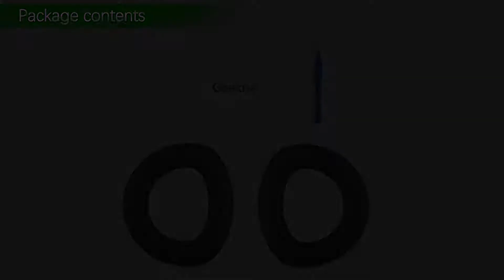How to Replace Sennheiser HD800 Headphones Ear Pads/Cushions | Geekria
Headphones earpads for Sennheiser HD800.